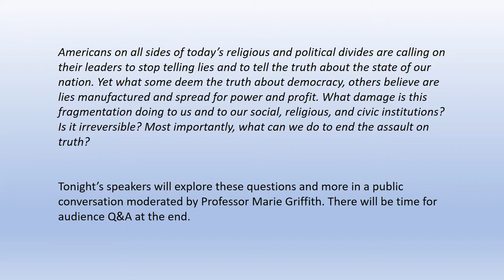The Assault on Truth - And What to Do About It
The John C. Danforth Center on Religion and Politics at Washington University in St. Louis sponsored a conversation between Peter Wehner, Jonathan Rauch, and Cherie Harder on Wednesday, October 19, 2022.

Americans on all sides of today’s religious and political divides are calling on their leaders to stop telling lies and to tell the truth about the state of our nation. Yet what some deem the truth about democracy, others believe are lies manufactured and spread for power and profit. What damage is this fragmentation doing to us and to our social, religious, and civic institutions? Is it irreversible? Most importantly, what can we do to end the assault on truth?

Peter Wehner is a Senior Fellow at the Trinity Forum, a contributing opinion writer for The New York Times, and a contributing editor for The Atlantic. He served in three presidential administrations. Jonathan Rauch is one of the country’s most versatile and original writers on government, public policy, and gay marriage, among other subjects. A senior fellow of the Brookings Institution in Washington D.C. and contributing writer of The Atlantic, he is the author of eight books and many articles. Cherie Harder serves as President of the Trinity Forum, an organization dedicated to Christian thought leadership.